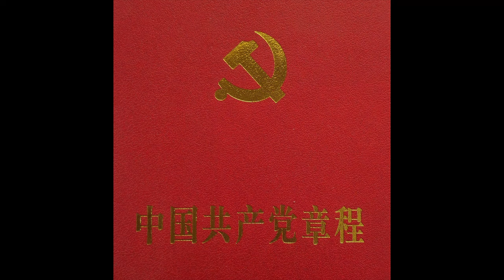The Nanchang Uprising and the Start of China's Red Army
The Nanchang Uprising was the start of China's Red Army.  Until then, the Communist Party in China was without an army and had depended on the KMT's National Revolutionary Army.

After the Northern Expedition, the Guomindang (KMT) ejected Communists from the Nationalist Party.  The Communist Party of China (CPC) had no army.

Zhou Enlai had inserted Communists into the Nationalists' Army and the Nanchang Uprising was a coup planned to carve a Red Army out from the Guomindang's troops.  It succeeded and they briefly formed a Revolutionary Committee in Nanchang and He Long took command.  They retreated before Zhang Fakui could attack them.

While Moscow hoped they would march south and support the Canton Commune (Guangzhou Uprising), instead they headed south east to Shantou, along the coast.  The hoped for resupply ship from Russia never arrived and the Red Army troops were scattered.

Zhu De, future Commander-in-Chief of the People's Liberation Army, survived by assuming a fake name and briefly joining the Nationalist Army again and pretending to be loyal.  Then he and his troops escaped north and formed Soviets and burned villages under orders of the Communist Party.  He then joined forces with Mao Zedong.

Mao had already been in the Ridge of Wells area along with the remainder of troops from the unsuccessful Autumn Hills Uprising.  Mao had joined forces with bandits and then taken over those gangs and absorbed them.  His forces were raiding and looting from "the rich", which included farmers with a few hens.

Mao and Zhu and 3000 troops then moved in 1929 before Chiang Kai-shek's troops could capture them.  These early days for the Red Army and for Mao's leadership in the countryside held plenty of lessons.  They were surviving and learning.  The Peoples Liberation Army of China had been created.  The Communists now had a Chinese army.

For a transcript of this episode of The Chinese Revolution,